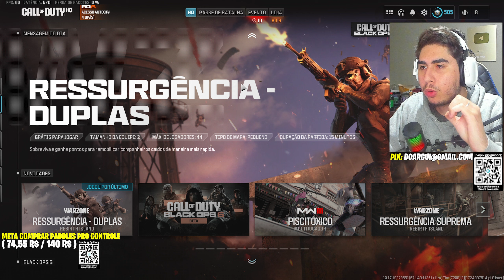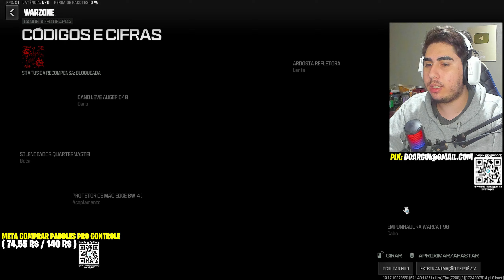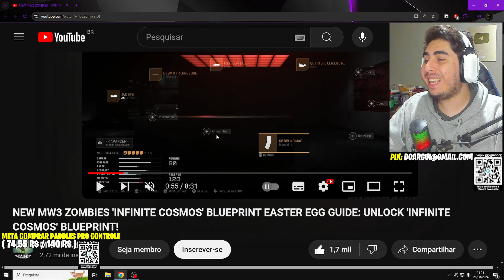COMO PEGAR AS CAMUFLAGENS ESPECIAIS DO WARZONE 3!! + VARIANTE GALÁXIA COSMOS INFINITO!!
Horários:
🔔 -Vídeos: 12:00 Horas - Horário de Brasília 🔔

Vídeo de como pegar as novas camuflagens especiais e secretos do warzone 3!!

Sim como pegar camuflagem graça no warzone 3!!

E como combinar camuflagens para você ter uma camuflagens de graça no warzone 3!!

E como pegar a variante stg cosmos infinito no warzone e mw3 zombies!!